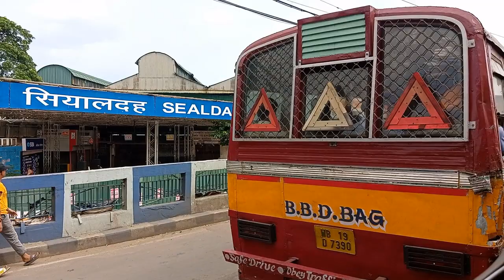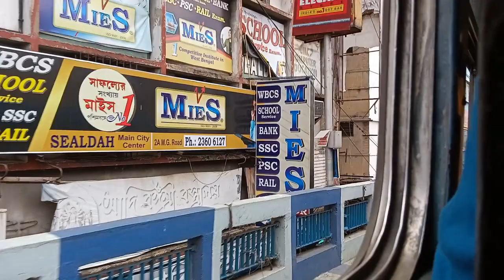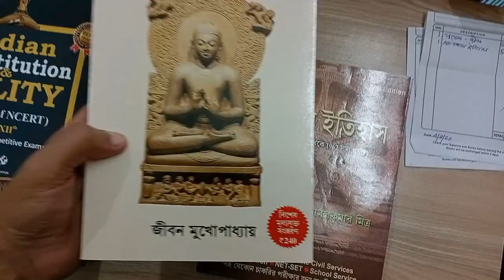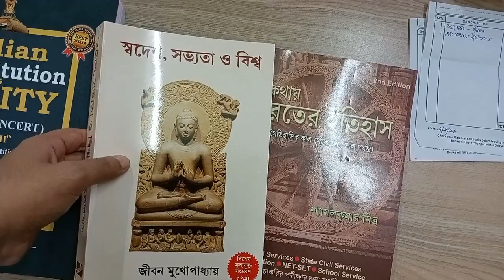WBCS Aspirant Vlog | Nojore Extra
WBCS Aspirant Vlog | WBCS Vlog | Nojore Extra